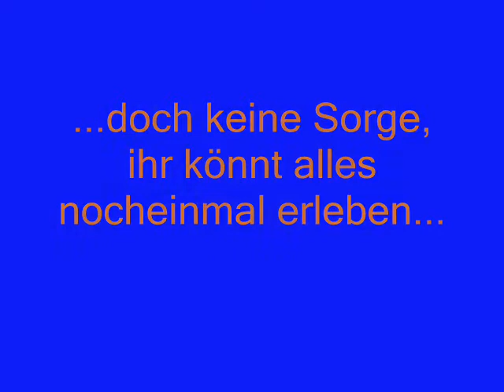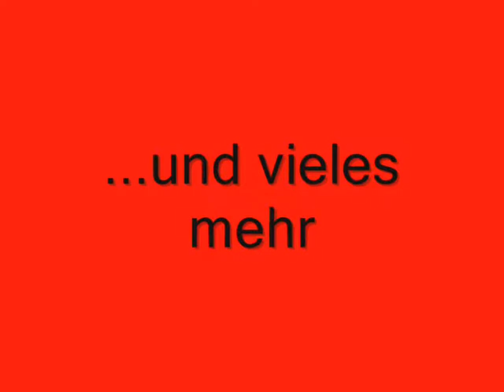Trailer für den Lagerfilm 2009 (Minis und KJG) in Wegscheid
Trailer für den Lagerfilm 2009 (Minis und KJG) in Wegscheid bei Passau...
die schlechte Bildqualität bitten wir zu entschuldigen, wir arbeiten dran...